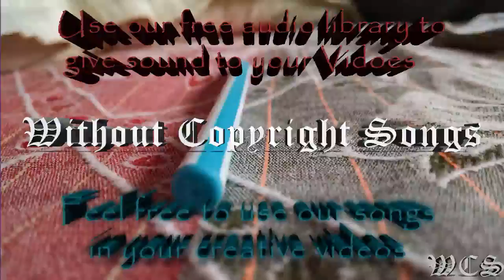OLWIK Villain feat Tyler Fiore WCS Release